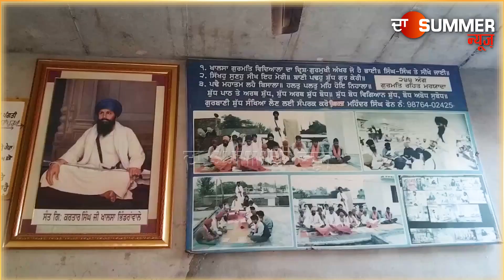5 ਦਹਾਕਿਆਂ ਤੋਂ ਬੱਚੇ ਇੱਥੇ ਸਿੱਖਦੇ ਨੇ ਗੁਰਬਾਣੀ ਸੰਥਿਆ, ਬਿਨ੍ਹਾਂ ਕਿਸੇ ਫੀਸ ਦੇ ਅੱਧੀ ਸਦੀ ਤੋਂ ਚੱਲਦੀ ਆ ਰਹੀ ਸੇਵਾ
5 ਦਹਾਕਿਆਂ ਤੋਂ ਬੱਚੇ ਇੱਥੇ ਸਿੱਖਦੇ ਨੇ ਗੁਰਬਾਣੀ ਸੰਥਿਆ, ਬਿਨ੍ਹਾਂ ਕਿਸੇ ਫੀਸ ਦੇ ਅੱਧੀ ਸਦੀ ਤੋਂ ਚੱਲਦੀ ਆ ਰਹੀ ਹੈ ਸੇਵਾ | The Summer News